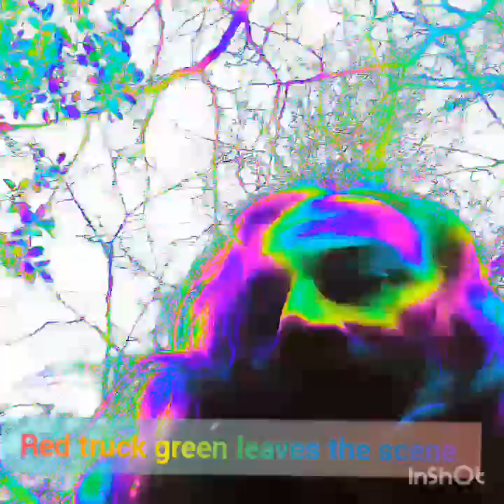Arises( creates a moment) passes away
The oath victory of the kept word
Thoth ancient mystery Channel shout out
The bee hive cocoon sweep